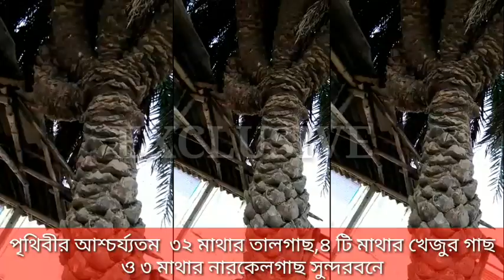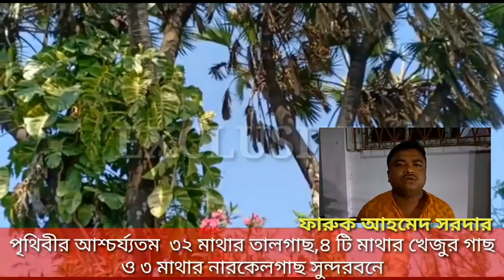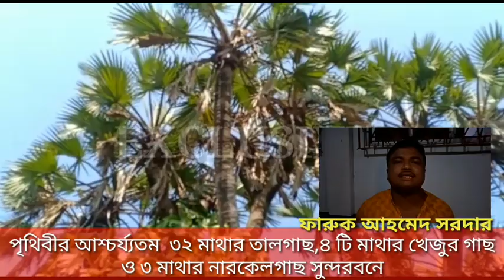পৃথিবীর আশ্চর্য্যতম ৩২ মাথার তালগাছ,৪ টি মাথার খেজুর গাছ ও ৩ মাথার নারকেলগাছ সুন্দরবনে